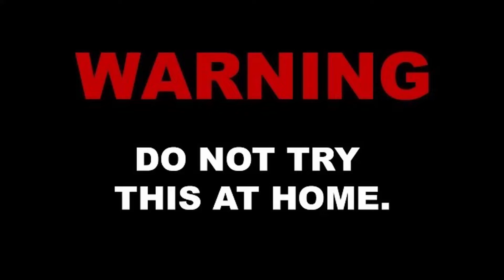Experiment: Glowing 1000 degree Metal Ball VS SOAP